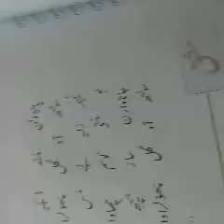class 6th kashmiri topic soonth